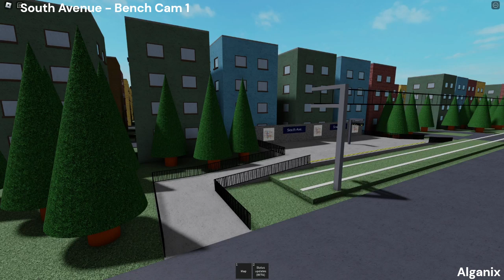South Avenue Webcam -- Line 8